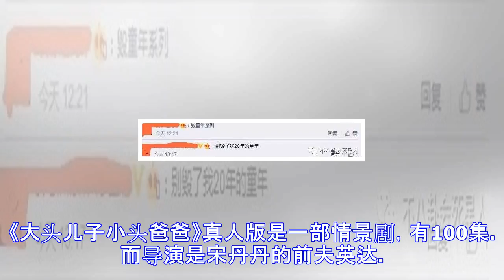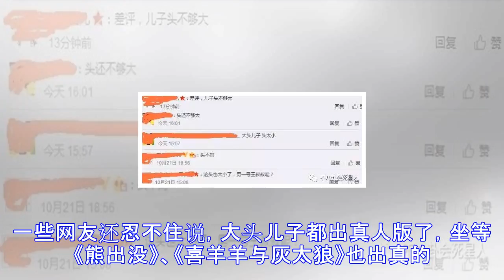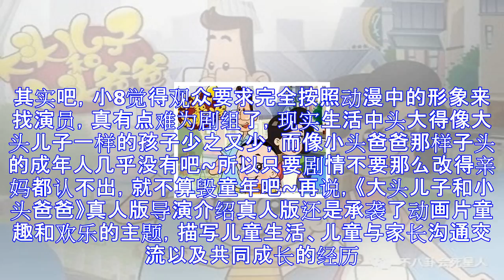《大头儿子小头爸爸》要拍真人版，导演是他，网友称要毁童年了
近些年国内的电视剧真的是让人感觉很缺乏创意。不是将网络热门小说改编，就是一而再再而三的将经典影视剧进行翻拍。单是今年就有好多老剧被翻拍的消息接连爆出，如《寻秦记》《粉红女郎》《鹿鼎记》等等。想到这些剧又加入被毁的行列，真是让人无奈。而除了翻拍，近年来影视圈的人又把“魔爪”伸向了动漫真人化。这不，童年经典的动画片《大头儿子小头爸爸》就被拍成真人版了。说来，相比00后看的《喜羊羊与灰太狼》《熊出没》，《大头儿子小头爸爸》真的是陪伴我们90后长大的一部动画片了。小8至今都还能记住它的主题曲歌词：“儿子的头大手儿小，爸爸的头小手儿很大，大手牵小手，走路不怕滑. ”所以看到它要被拍出真人版电...